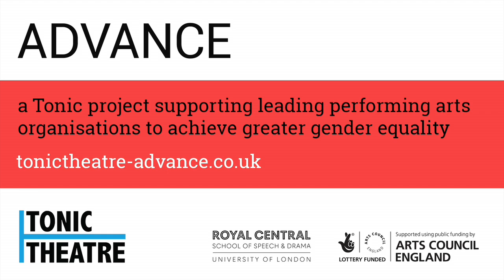National Theatre: Director Rufus Norris discusses the National Theatre's work on Advance